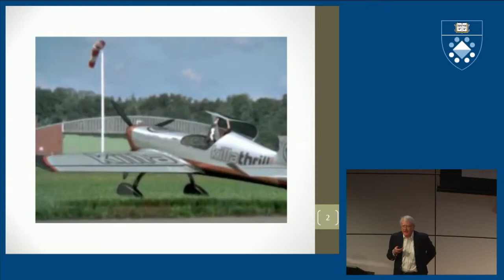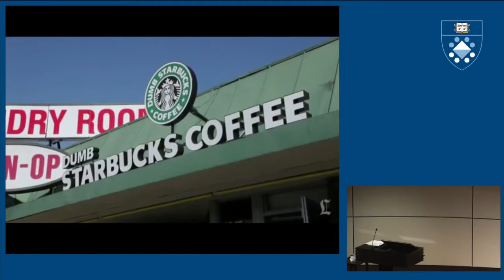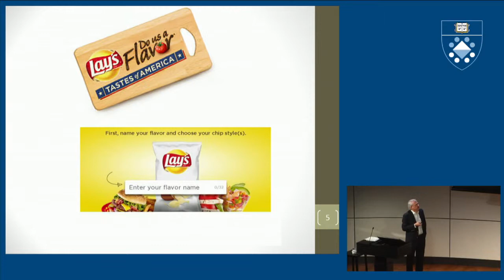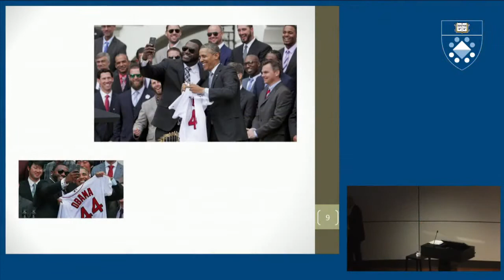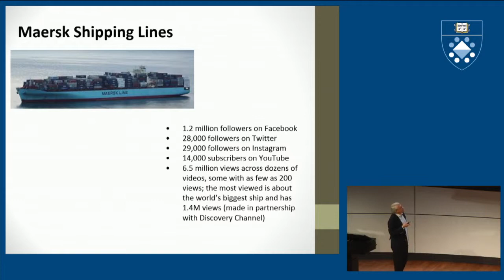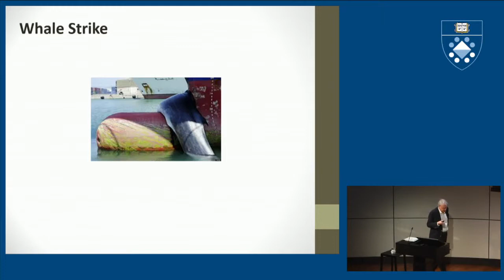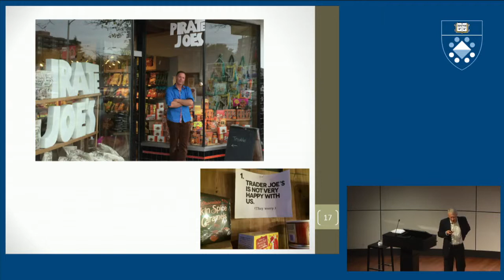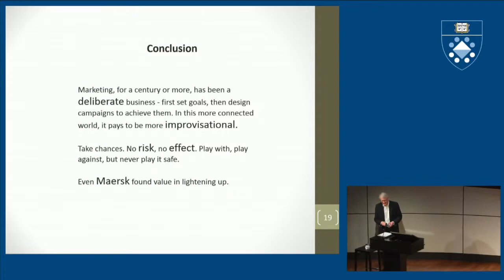Play and the Infectious Transmission of Native Advertising | John Deighton, Harvard Business School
In the decade since social media made spreadable content possible, the quest for insight into viral messaging has expanded from properties of the message to media properties. The popularity of native advertising suggests a third dimension, the management mindset.  This talk suggests the power of playfulness, one that's not easily reconciled with the analytical mindset of traditional marketing management.